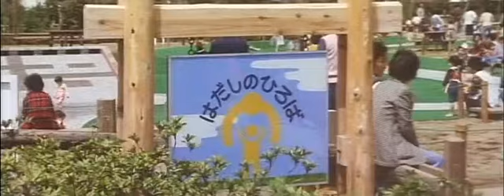昭和55年05月15日 はだしの広場が完成 0400